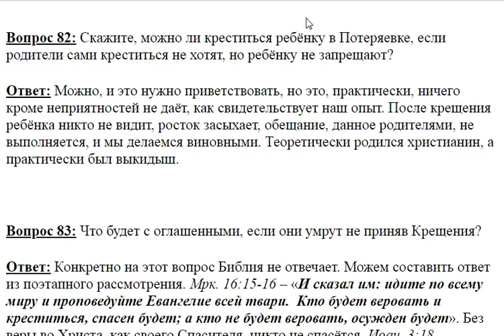82.Можно ли креститься ребёнку, если родители сами креститься не хотят?